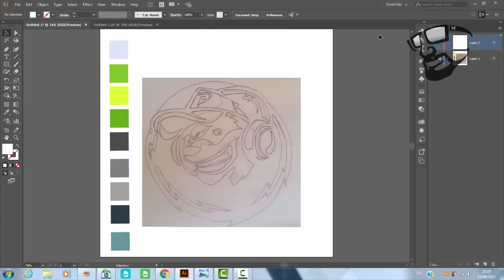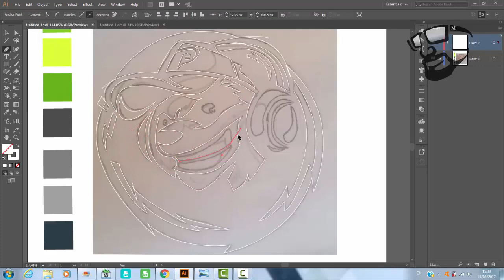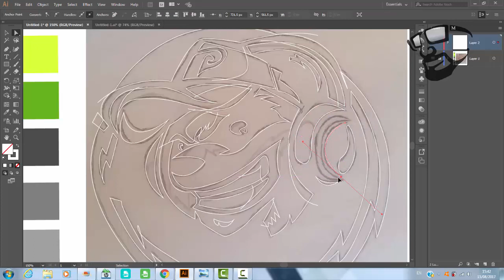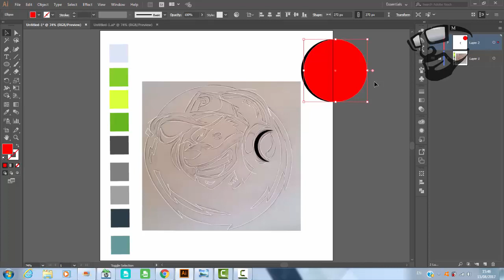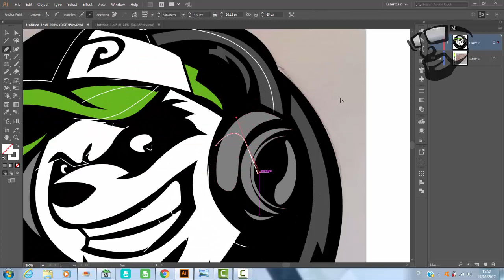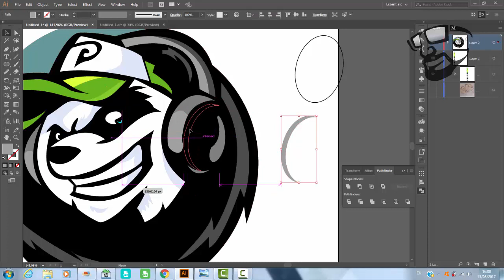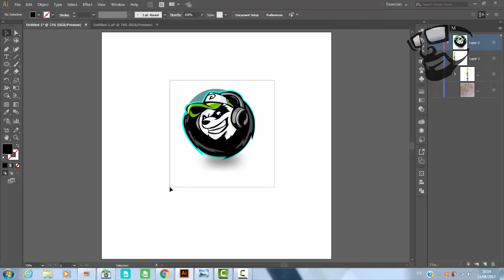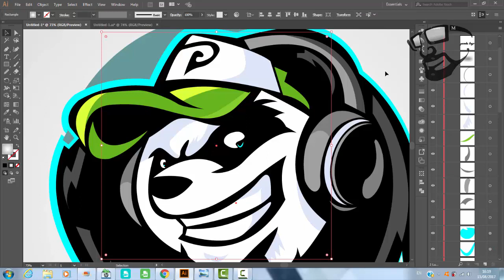illustrator CC Tutorial : Design Panda Logo Speed Art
In this tutorial of adobe illustrator i showing how to design and create a very simple Logo panda step to step in adobe illustrator tutorial  and very easy in practice .
Hope you like the video,Please leave a "like" and "share" if this helped you :)
Happy Watching. . .